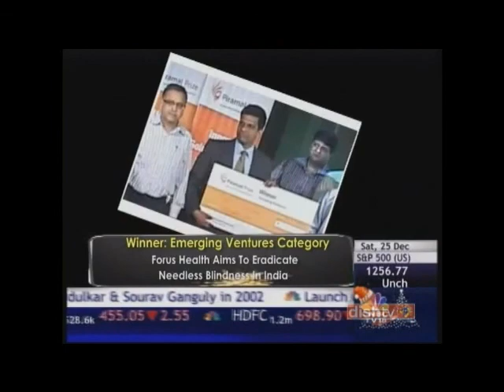Forus Health 3nethra Wins Piramal Prize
Forus Health aims to eradicate needless blindness in India and was awarded the Piramal Prize for 2010. The Forus Health 3nethra intelligent pre-screening ophthalmic device offers non-invasive detection of major eye problems.